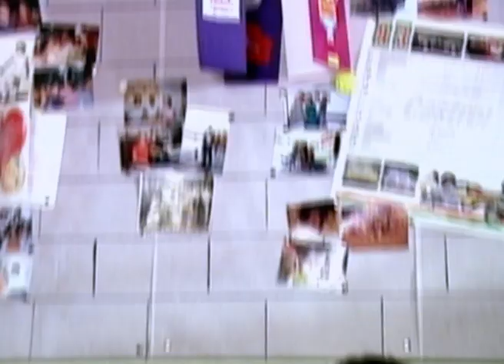Tara - Full Ep - 4 - Zee TV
Show Name : Tara
Producer/Star Cast : Navneet Nishan,Amita Nangia,Rakesh Bedi,Alok Nath,Harsh Chhaya,Deven Bhojani,Grusha Kapoor,Ratna Pathak Shah

Tara is an Indian soap opera that aired on Zee TV channel, based on the trials and tribulations, the joys and sorrows of the main character, Tara. The series was known as the first ever Indian soap on contemporary urban women, and was the first Hindi-language drama series to run for about five years.